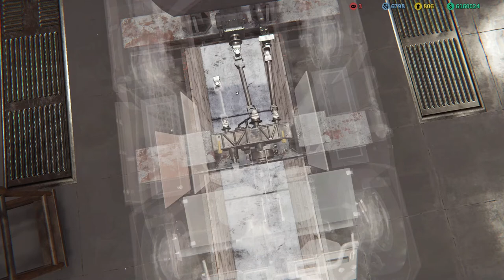Tank Mechanic Sim M8 Greyhound Part 4 of 6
Tank Mechanic Sim

M8 Greyhound

The M8 Light Armored Car is a 6×6 armoured car produced by the Ford Motor Company during World War II. It was used from 1943 by the United States and British forces in Europe and the Pacific until the end of the war.[1] The vehicle was widely exported and as of 2006 still remained in service with some countries.

In British service, the M8 was known as the "Greyhound", a nickname seldom if ever used by the US. The British Army found it too lightly armoured, particularly the hull floor, which anti-tank mines could easily penetrate (the crews' solution was lining the crew compartment floor with sandbags). Nevertheless, it was produced in large numbers. The M8 Greyhound's excellent on-road mobility made it a great supportive element in the advancing American and British armoured columns. It was marginal off-road, especially in mud.